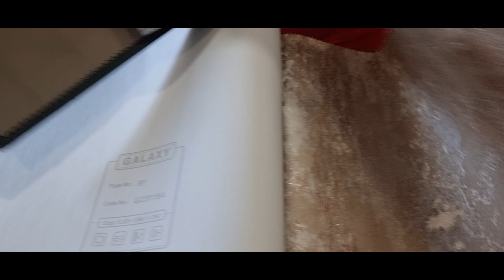Tip memilih Gorden & Wallpaper Dinding | Gorden Blackout | Koleksi Wallpaper dinding terbaru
Dipublikasi tgl 13 January  2023

Katalog Wallpaper Dinding terbaru

Matching dengan Gorden blackout

PRODUK BARU DARI Rona

bahan Vinyl ,tebal , timbul

MOTIF CANTIK, HARGA PROMO.

RP. 100.000 / ROLL.
50 CM X 10 METER PER ROLL
per meter hanya Rp. 10.000

gorden rp. 120.000 per meter

Fast respon, whatsapp 👇
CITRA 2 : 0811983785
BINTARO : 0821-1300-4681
Kunjungi showroom kami :
👉 Citra 2 ext. Blok BG-7 No.1-2
👉 ITC Mangga Dua, Lt.3 blok D no 132
      Itc Mangga Dua lt 3 blok H no 7
👉 Bintaro Utama Sektor 5, Blok EB-1 No.79 .